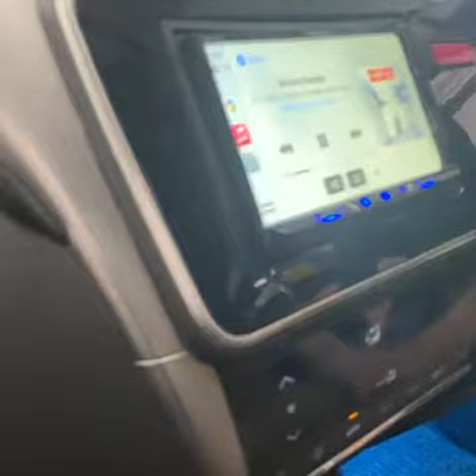Honda City music system upgrade | cars modify | sharik car boy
Hello gays my name is sharik Shaikh gays is channel par main cars modified ki video upload karta ho agar aap bhi cars se related videos dakna pasand karte hai to gays hamare channel ko subscribe kar lo

Honda City music system
Honda City
music system
cars modified
cars modify
cars modification
Honda City modified
Honda City modification
Honda City modify
sharik car boy